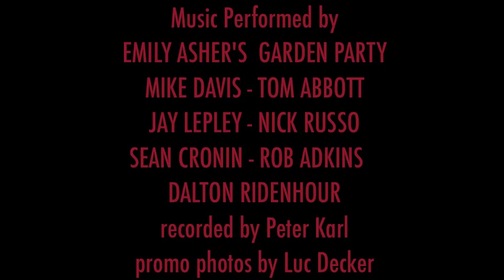Emily Asher's Garden Party "Carnival of Joy!" Trailer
Carnival of Joy! a celebration of Hoagy Carmichael.
Led by Asher's tenacious trombone and sweet vocals this versatile group from New York City's vibrant early jazz scene perform a hot and charming celebration of one of the first great American singer-songwriters, Hoagy Carmichael.
July 2013 performance dates:
July 6, Joe's Pub, New York 9:30pm
July 9, Bickford Theatre, Morristown, NJ
July 16, The Triple Door, Seattle, WA
Mike Davis, Trumpet, Cornet and Vocals
Tom Abbott, Clarinets and Sax
Nick Russo, Guitar and Banjo
Dalton Ridenhour, Piano
Sean Cronin, Bass and Vocal
Rob Adkins, Bass
Jay Lepley, Drums